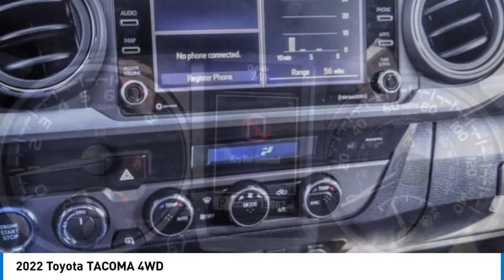2022 Toyota TACOMA 4WD Marina del Rey, Los Angeles, Santa Monica, Culver City, Inglewood CA T508137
4636 LINCOLN BLVD.

MARINA DEL REY TOYOTA: PROUDLY SERVING MARINA DEL REY, LOS ANGELES, SANTA MONICA, CULVER CITY, VENICE, AND SURROUNDING SOUTHERN CALIFORNIA LOCATIONS. THIS GRAY 2022 Toyota TACOMA 4WD IS EQUIPPED WITH A 3.5L Atkinson-Cycle V6 -inc: VVT-iW wider intake and VVT-i exhaust, AUTOMATIC TRANSMISSION, AND RECEIVES AN ESTIMATED . MARINA DEL REY, CA 90279. MARINA DEL REY, CA - LOS ANGELES, CA - SANTA MONICA, CA - CULVER CITY, CA - VENICE, CA STOCK #: T508137 | 2022 Toyota TACOMA 4WD 2022 Toyota TACOMA 4WD Clean CARFAX. Cement 2022 Toyota Tacoma TRD Off-Road V6 4WD 3.5L V6 PDI DOHC 24V LEV3-ULEV70 278hp ABS brakes, Active Cruise Control, Air Conditioning, Alloy wheels, Automatic temperature control, Electronic Stability Control, Front dual zone A/C, Heated door mirrors, Illuminated entry, Low tire pressure warning, Remote keyless entry, Traction control. Odometer is 10892 miles below market average! Marina del Rey Toyota has been a family-owned business since 1995, and that experience informs how we treat our customers. From our award-winning service to our commitment to the environment, we ??re here to serve the greater Los Angeles community. Come see our whale mural that stretches the whole length of the building, and see why we promise that you ??ll ??Get a Whale of a Deal. ? All advertised prices exclude government fees and taxes, any finance charges, any dealer document processing charge, any electronic filing charge, and any emission testing charge. Please note that offers can change day-to-day, and all displayed prices or offers expire at close of business today. Stock #: T508137 | VIN: 3TMCZ5AN3NM508137 | 2022 Toyota TACOMA 4WD Marina Del Rey Toyota